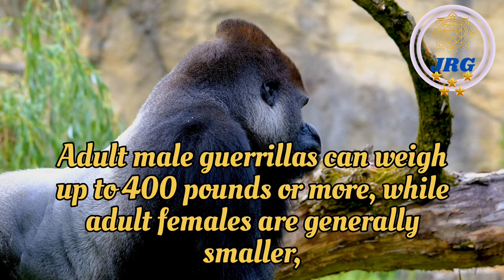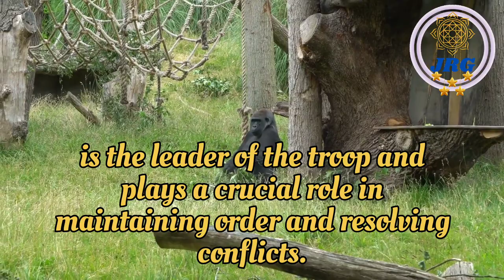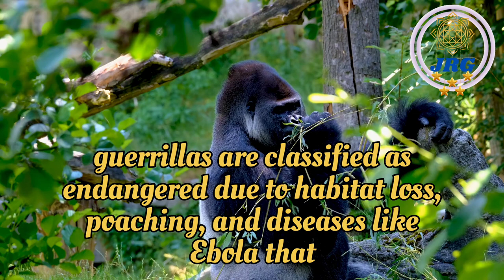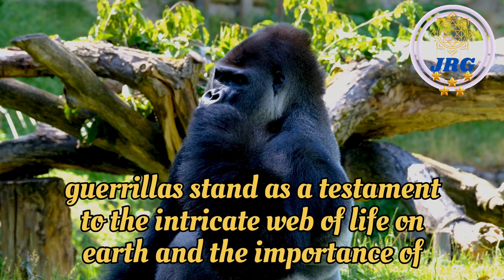20 AMAZING FACT'S ABOUT GORILLAS! DESCRIPTION OF GORILLAS!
This video is about 20 FACT'S ABOUT GORILLAS and description of gorillas

Gorillas, the largest of the primates, are captivating creatures that share a striking resemblance to humans, not only in appearance but also in their behaviors and social structures. Here are 20 intriguing facts about gorillas:

Close Relatives: Gorillas are our closest living relatives after chimpanzees and bonobos, sharing about 98-99% of their DNA with humans.

Species: There are two species of gorillas: the Western gorilla (Gorilla gorilla) and the Eastern gorilla (Gorilla beringei), each further divided into two subspecies.

Size and Weight: Adult male gorillas can weigh up to 400 pounds or more, while adult females are generally smaller, weighing around 150 to 250 pounds.

Physical Characteristics: Gorillas have broad chests, large arms, and long, muscular bodies. They have pronounced brow ridges and distinctive, powerful jaws.

Social Structure: Gorillas live in groups called troops or bands, led by a dominant silverback male who is responsible for protection and guiding the group.

Silverback: The silverback gorilla, named after the silver hair that develops on its back with age, is the leader of the troop and plays a crucial role in maintaining order and resolving conflicts.

Communication: Gorillas communicate using vocalizations, body language, and facial expressions. Chest-beating, grunts, and calls convey different messages to group members.

Vegetarian Diet: Gorillas are primarily herbivores, consuming leaves, stems, fruit, and flowers. They have powerful jaws and teeth to process tough plant material.

Nest Building: Gorillas create nests to sleep in at night, often weaving branches and leaves into makeshift beds high in trees.

Intelligence: Gorillas display advanced cognitive abilities, using tools like sticks to gather food or measure water depth. They can learn sign language and understand human communication.

Family Bonds: Gorilla family units are close-knit, with strong bonds between mothers and offspring and complex social interactions among group members.

Playful Behavior: Young gorillas engage in playful behaviors, such as wrestling and chasing, which help develop social skills and establish hierarchies.

Mating and Reproduction: Female gorillas give birth every 3 to 4 years, typically to a single offspring. Infant gorillas cling to their mothers and are nursed for about 2 to 3 years.

Endangered Status: Gorillas are classified as endangered due to habitat loss, poaching, and diseases like Ebola that can decimate their populations.

Conservation Efforts: Conservation organizations work to protect gorillas by preserving their habitats, combating poaching, and raising awareness about their importance.

Habitat: Gorillas inhabit tropical rainforests and montane forests in Central and East Africa.

Cultural Significance: Gorillas have captured human imagination and are often portrayed in art, literature, and films, symbolizing strength and wilderness.

Gorilla Tourism: Gorilla trekking has become an important source of income for some African countries, promoting conservation while offering tourists a chance to observe these magnificent creatures in the wild.

Dian Fossey: The renowned primatologist Dian Fossey devoted her life to studying and conserving mountain gorillas in Rwanda. Her work helped bring attention to the plight of these animals.

Complex Emotions: Gorillas display a wide range of emotions, including happiness, anger, and sadness, showcasing their rich inner lives and emotional connections within their groups.

Gorillas stand as a testament to the intricate web of life on Earth and the importance of conserving biodiversity. As we strive to protect these magnificent creatures and their habitats, we also gain a deeper understanding of our own evolutionary history and the delicate balance of ecosystems they help maintain.